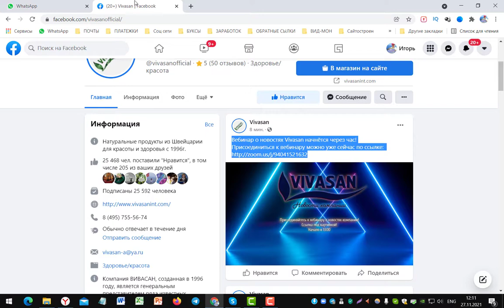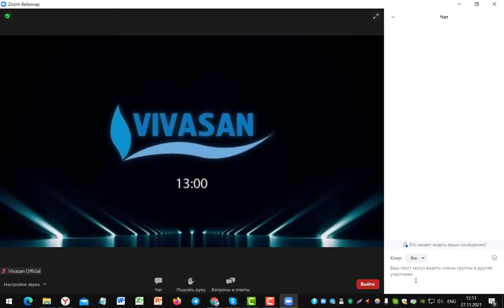Как присоединиться к ZOOM конференции с ТОМАСОМ